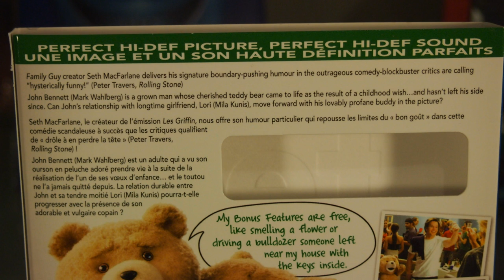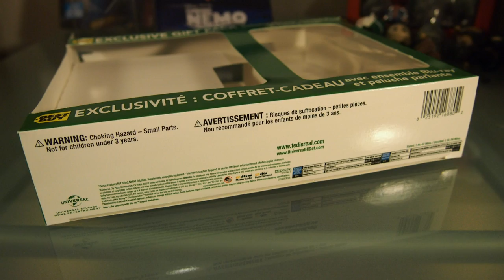TED BLU-RAY WITH TALKING PLUSH BESTBUY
Probably my favorite comedy this year and these sold out fast where I live. A bit disappointing with the plush and the false tag! But what the hell, at least it came with something.   :D